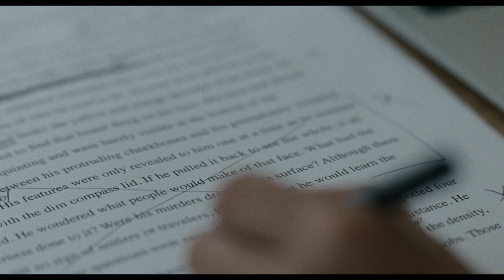On the Rocks — Behind the Scenes with Bill and Sofia | Apple TV+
Go behind the scenes with On the Rocks director Sofia Coppola and Bill Murray as they discuss working together again to recreate the magic they share onscreen and off. Watch On the Rocks, an Apple Original Film and A24 release on the Apple TV app, with an Apple TV+ subscription.

Faced with sudden doubts about her marriage, a young New York mother and writer (Rashida Jones) teams up with her larger-than-life playboy father (Bill Murray) to tail her husband (Marlon Wayans) in a bittersweet comedy about relationships, written and directed by Sofia Coppola.